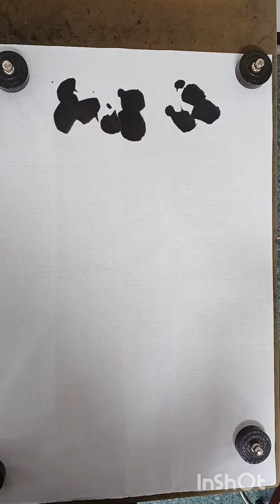국화잎기초 (느린영상)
국화잎(느린영상) chrysanthemum 菊花 きく PaintingFlowers FlowerDrawing Sumi-e Koreanpainting Orientalpainting